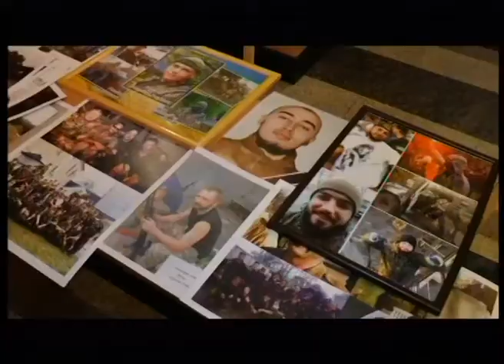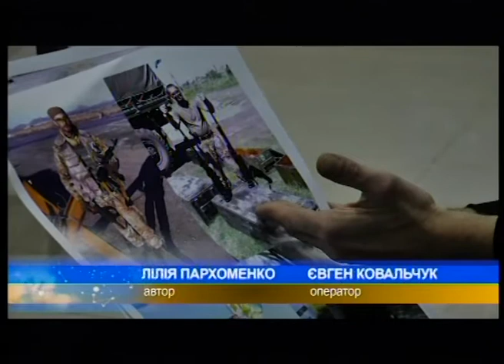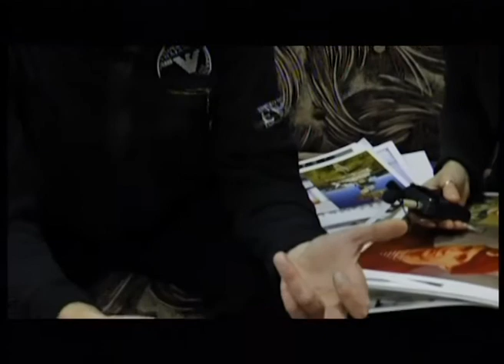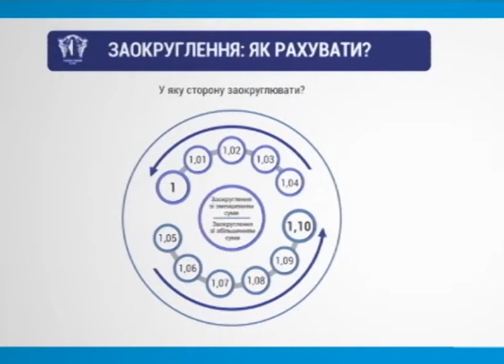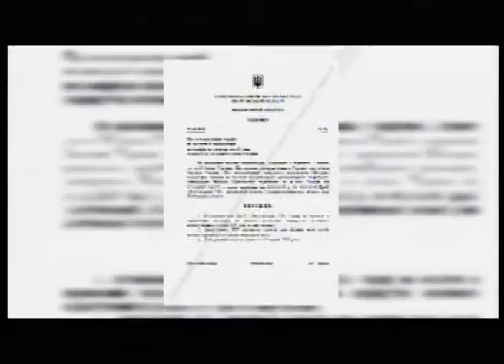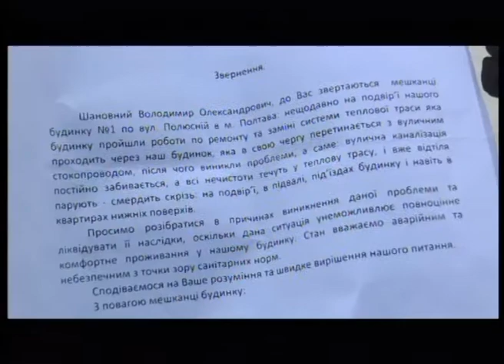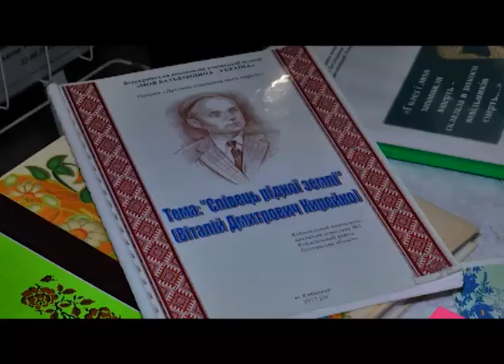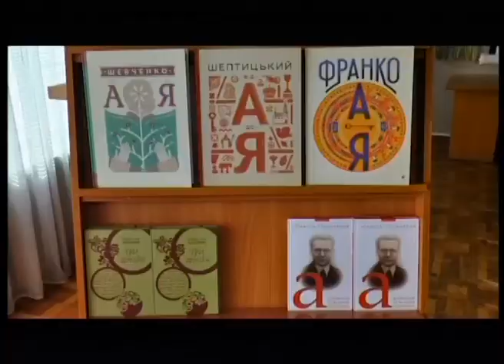"Полтавські телевізійні новини" 14.03.2018 (20:30)